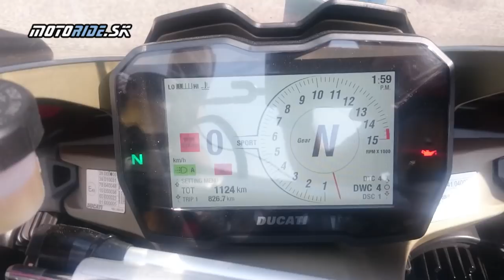Motoride.sk: Ducati Panigale V4 S 2018 - nová superbike kráľovná na Slovakiaringu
Dnes sme testovali nový a pre Ducati revolučný superbike - Panigale s V4 motorm inšpirovaným Desmosedici z MotoGP. Panigale V4 je 214 koňová beštia zrodená pre paľbu na okruhu.